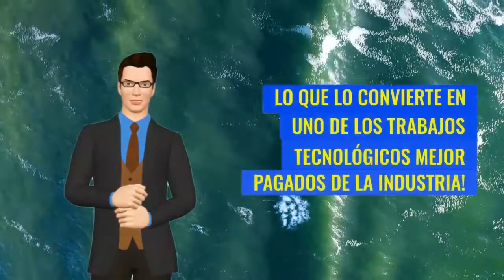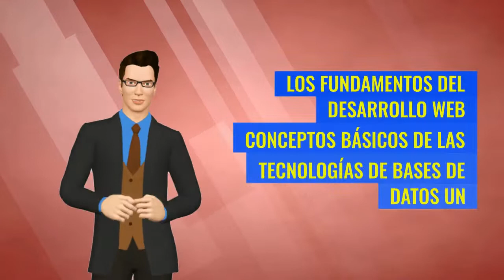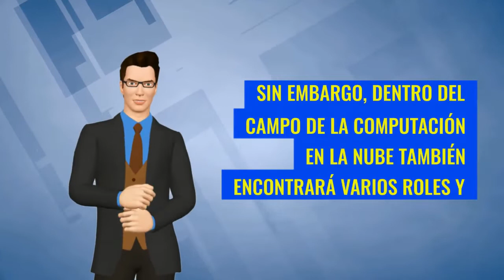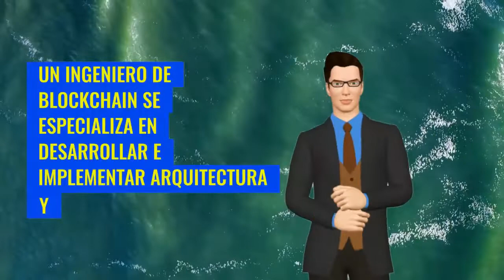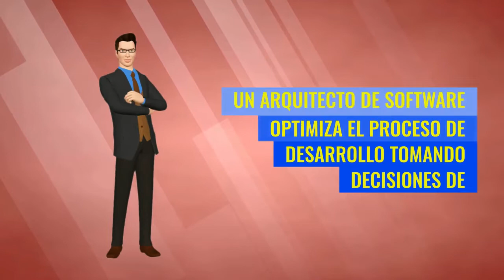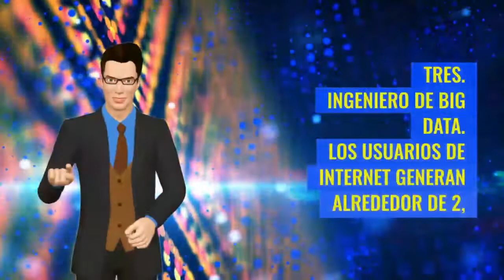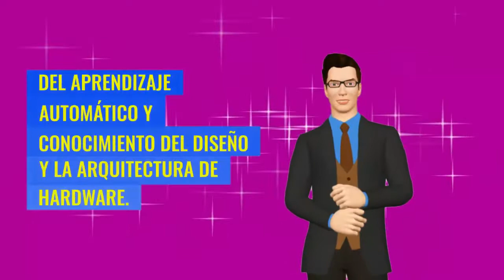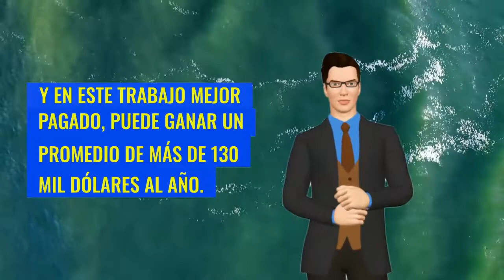😄💰 Las PROFESIONES MÁS IMPORTANTES Del Mundo | Trabajos Mejor Pagados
LAS PROFESIONES MÁS IMPORTANTES DEL MUNDO, SIN DUDA ALGUNA, SE HAN CONVERTIDO EN TAMBIÉN LOS TRABAJOS MEJOR PAGADOS EN LOS TIEMPOS QUE CORREN.
 HOY EN DÍA HA VARIADO MUCHÍSIMO LAS PROFESIONES Y MUCHAS DE ELLAS SON DESCONOCIDAS AÚN. PERO QUE VERDADERAMENTE TIENE UNA GRAN DEMANDA POR SER LOS OFICIOS MÁS PAGADOS Y QUIZÁS LOS PROFESIONALES EN TECNOLÓGICAS MÁS NECESITADOS EN EL MUNDO ACTUAL.
 POR ELLO. EN ESTE QUE VA DEL AÑO 2021. ESTAS PROFESIONES IMPORTANTES PARA EL MUNDO. CONVIERTEN, A QUIENES LA REALIZAN, Y QUIÉNES LA SABEN HACER, EN LOS TRABAJADORES MEJOR PAGADOS CON LOS MEJORES SUELDOS Y CON LOS OFICIOS DEFINITIVAMENTE QUE RECIBEN MEJOR Y MÁS DINERO.
 SON PROFESIONES TECNOLÓGICAS. SI LAS QUIERES CONOCER PORQUE TE INTERESA VERDADERAMENTE ENTRAR AL MUNDO DE TENER UN BUEN SALARIO TENER UNA BUENA GANANCIA DE DINERO MENSUAL Y ANUAL PUES QUÉDATE EN ESTE VIDEO

1)This video has no negative impact on the original works (It would actually be positive for them)
2)This video is also for teaching purposes.
3)It is not transformative in nature.
4)I only used bits and pieces of videos to get the point across where necessary.